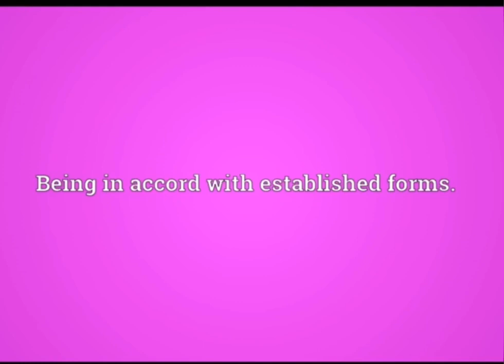Mansplaining | Wingate Park | catcalls in Brooklyn - I’m not comfortable at that park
As much as I would like to believe that NYC is a modernized metropolis, there are certain areas that never evolved.

Men rarely consider what women experience daily but here’s an in depth look at the real world here in Brooklyn.